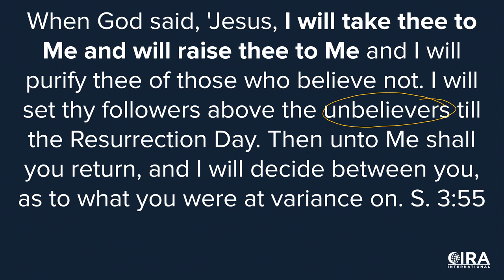Jesus is The Messiah of The Muslims - Tawhid Dilemma Ep. 14 (Al Fadi & Sam Shamoun)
This is a repost of the November 27, 2019 broadcast on the CIRA International YouTube Channel.